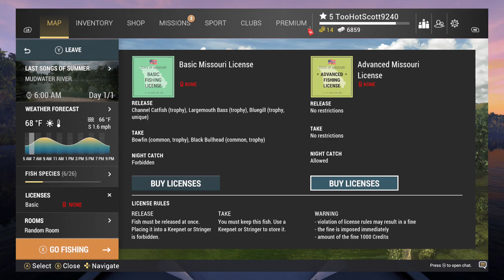Fishing Planet 2023 11 25 18 59 17